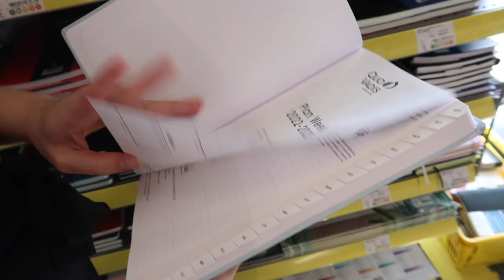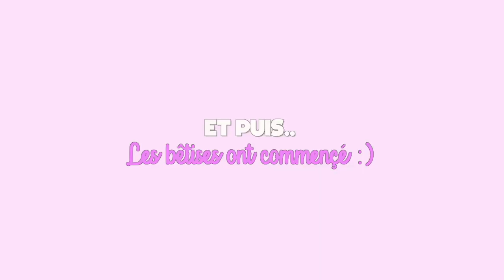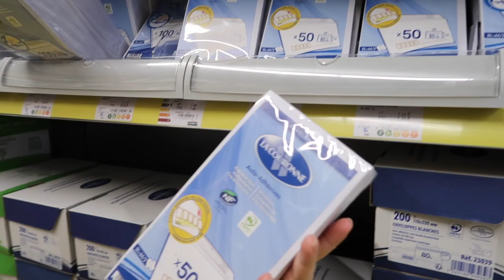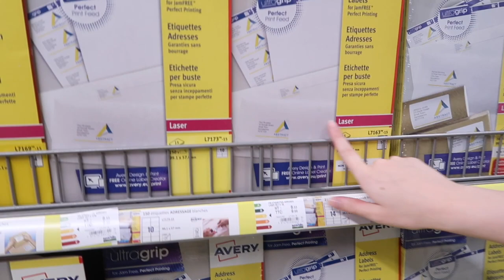BACK TO SCHOOL : CHASSE AUX FOURNITURES SCOLAIRES 2022 ✂️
Ma boutique Etsy

CONDITIONS DU CONCOURS :
- Être abonné à mon compte instagram
- Liker la photo
- Enregistrer le post
- Inviter deux personnes en commentaire en me disant quelle fourniture tu préfères !
BONUS CHANCE ☘️ : Partager le post en story.

*concours ouvert jusqu'au 14 août à 00:00, à l'international*

Code de parrainage : AWLjab

🌌 PHOTOS LALALAB : 5€ offerts sur ta commande
Code de parrainage : PGQ8O86I